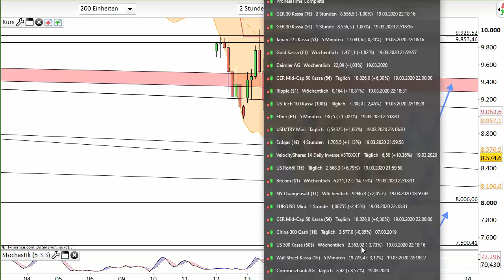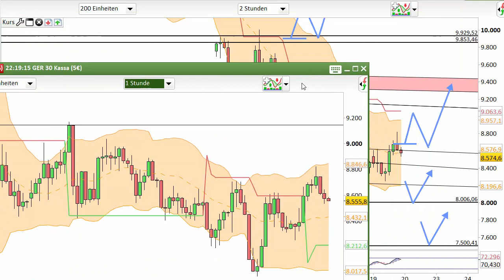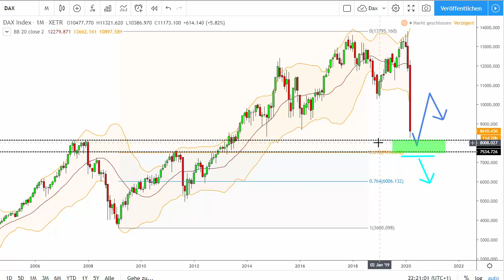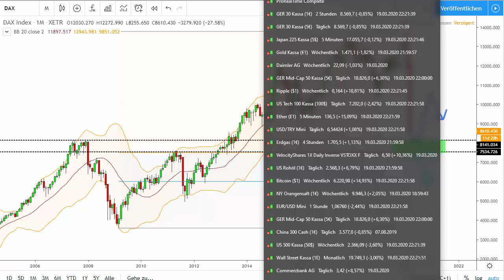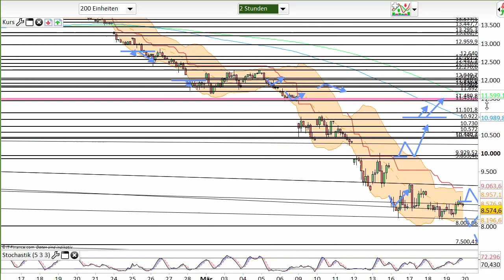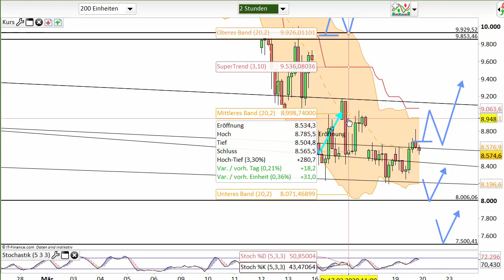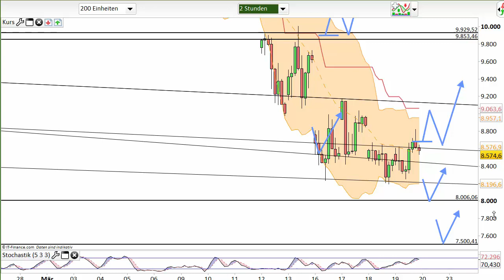Dax Analyse 20.03.2020